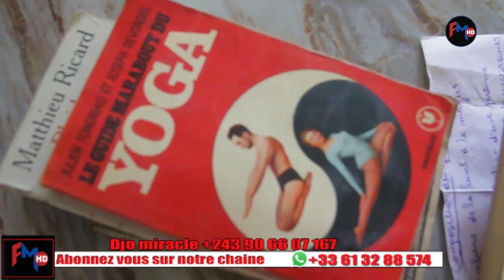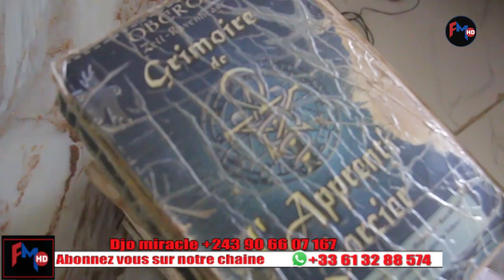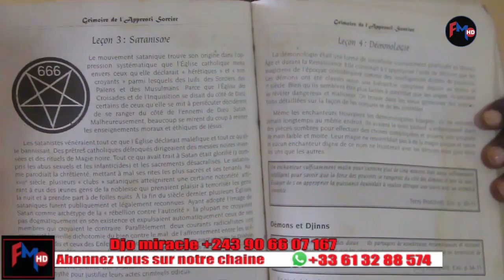MAITRE MAGICIEN RAMSES ATANGI BA KOMBO YA BA DEMON NIOSO OYO BA TAMBOLAKA NA BA MUSICIENS